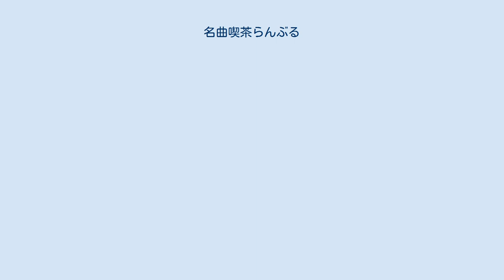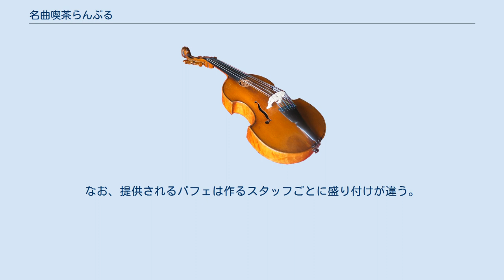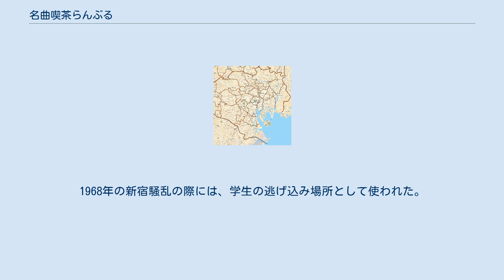名曲喫茶らんぶる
名曲喫茶らんぶる（めいきょくきっさらんぶる）は、東京都新宿区新宿三丁目にある喫茶店。
店内でクラシック音楽を聴かせる名曲喫茶である。
 喫煙可能な一階、全席禁煙の地下一階と地下二階という3つのフロアで構成されており、地下部分は吹き抜けとなっている。
元々は音楽をじっくりと聴かせる営業形態であったが、現在ではコーヒーや軽食を提供し、BGMとして有線のクラシック音楽を流している。
3000枚を超えるレコードを保管しているがそれらをかけることはなく、客からのリクエストも受け付けていない。
過去には昼と夜に「コンサートタイム」が開催されており、レコード係が選んだ曲やその月の新譜から構成される一ヶ月分のメニューに基づき、解説とともに音楽がかけられていたが、2006年の時点ではもう開催されていない。
 旅行好きの創業者の趣味により、客船のような内装となっている。
内装の豪華さから、映画・ドラマ等の撮影場所としての打診を数多く受けているが、「映像撮影で店を貸し切りにしてしまうと、久し振りに店を訪れた客を迎えられない」という理由で写真撮影以外は断っている。
なお、提供されるパフェは作るスタッフごとに盛り付けが違う。
 1950年に、内地留学生であった呂芳庭が新宿の中央通り商店街で創業した。
太平洋戦争後、日本における朝鮮人や台湾省民、中国人はGHQによって「解放国民」とされ、GHQの横流れ品などを扱うことができたので、台湾人の呂も当時貴重だったLPを入手できた。
医大卒かつクラシック・ファンであり、さらにフランス語に堪能というインテリであった呂は、他の台湾人が手を出したキャバレーやパチンコなどの商売を敬遠して、「琥珀」を意味するフランス語の「らんぶる(l'ambre)」を店名とする名曲喫茶を開いた。
1955年、現在地である新宿三丁目に移転した。
1968年の新宿騒乱の際には、学生の逃げ込み場所として使われた。
1974年に改装をして現在の姿となるが、1955年当時の椅子やテーブルがそのまま用いられた。